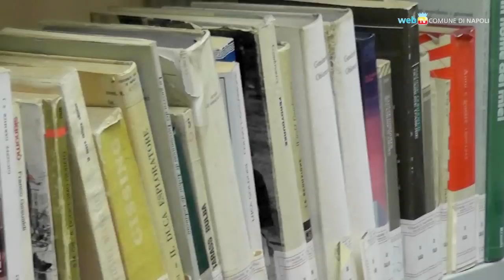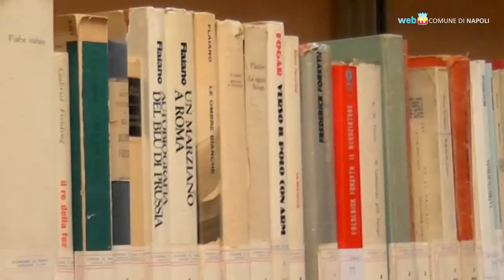Biblioteche, un patrimonio di tutti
Le 13 biblioteche comunali napoletane hanno un patrimonio librario il cui catalogo può essere consultato on line su Il 29 maggio alla biblioteca Labriola di San Giovanni a Teduccio sarà presentata un'iniziativa di collaborazione col Premio Napoli.